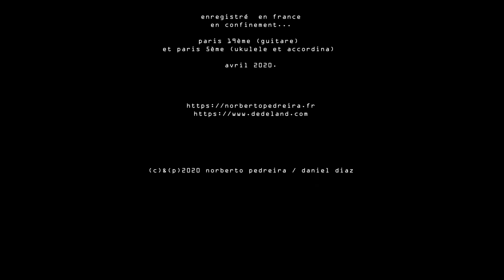Le Temps Perdu (Daniel Díaz & Norberto Pedreira )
“Le Temps Perdu”
A waltz composed by Daniel Díaz (editions cezame-fle 2015)
and arranged by Norberto Pedreira.
Norberto Pedreira (guitar)
Daniel Diaz (ukulele & accordina)
Recorded in France, in confinement .
Paris 19th (guitar)
and Paris 5th (ukulele and accordina)
April 2020.